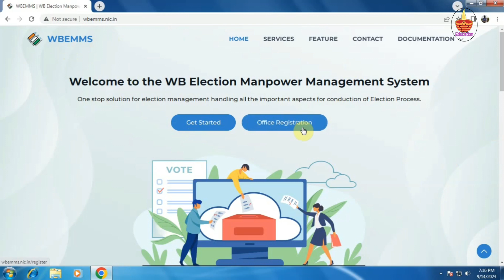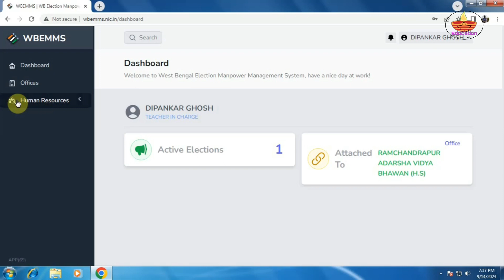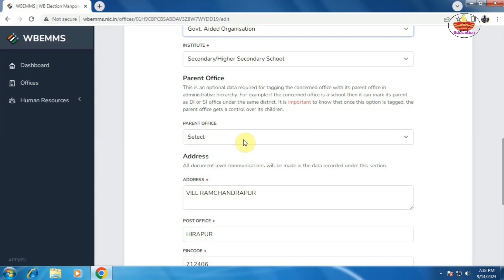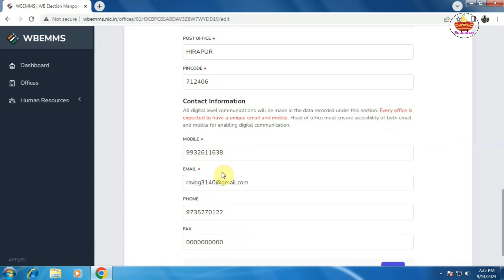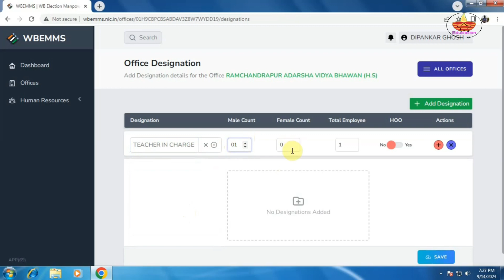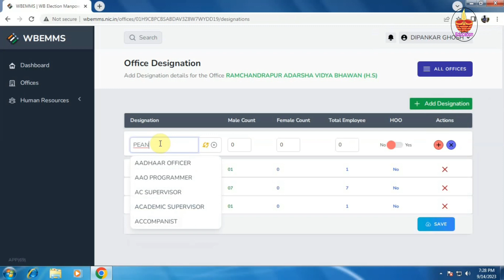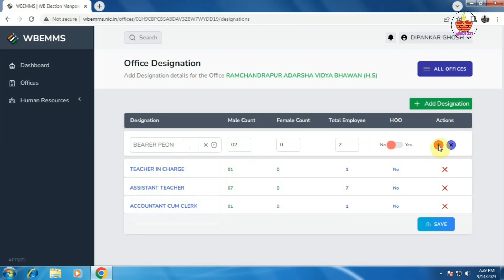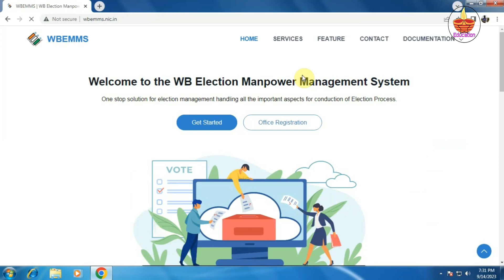HOW TO UPDATE OFFICE PROFILE IN WBEMMS PORTAL// LOKSABHA ELECTION// EMPLOYEE DETAILS//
LOGIN PAGE LINK